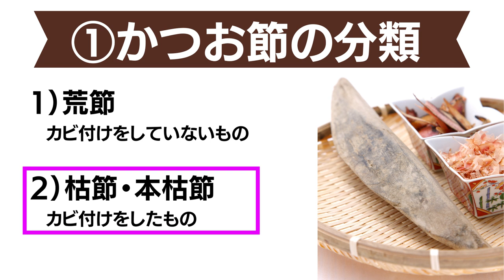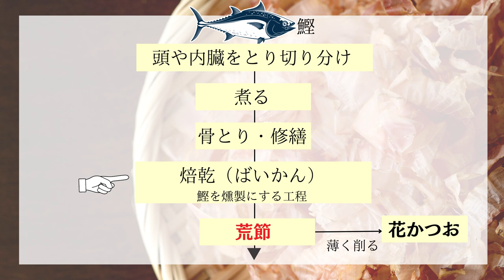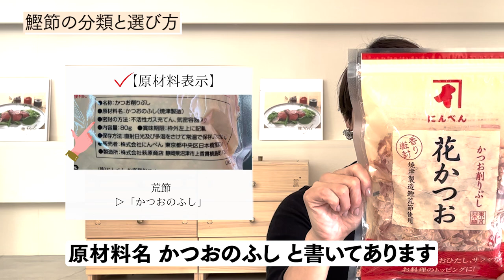【鰹節のすべて】本物の鰹節ってどうやって選んだらいいの！？何が違うの？そんな疑問をすべて解決します！最強の卵かけごはんも必見です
今回は鰹節の選び方から最強の食べ方！
さらに栄養効果までお伝えしました。

まさか本物の鰹節は麹菌かかわっているとは
驚きですよね♪

この動画で選び方もばっちり〇
味の違いもぜひお楽しみくださいね！
最強の卵かけごはんはめちゃくちゃ絶品♡
なのにすごく簡単なのでぜひぜひお試しください♪

ご感想もお待ちしております♪
【目次】
00:40  本日のテーマ
01:26  鰹節の分類と選び方
03:58  本枯節を削ってみよう
04:44  荒節と本枯節の比較
07:24  だしの比較
08:57  絶品！削りたてかつお節丼
09:55  鰹節と麹菌
12:12  鰹節の栄養と栄養効果

2018年に「一般社団法人日本麹クリエイター協会」を設立
2019年には鎌倉に麹専門店「麹Style」をオープン